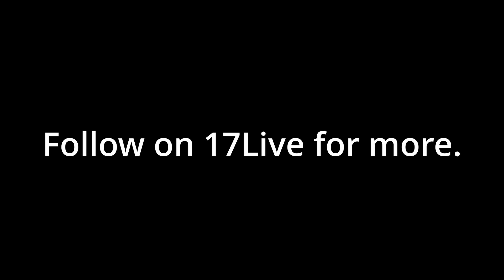Mon Bazou Game Stream Highlights pt. 1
This was during the pirate party event, 4th place :), and raffle ticket winner. Enjoy, and if you aren't already go follow me on 17live...you know...or not. Either way be well mates.